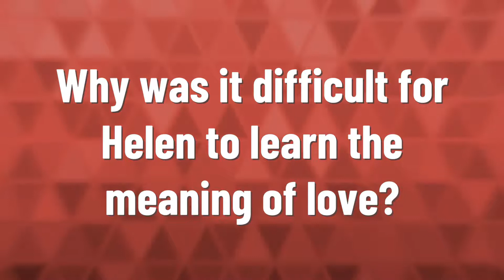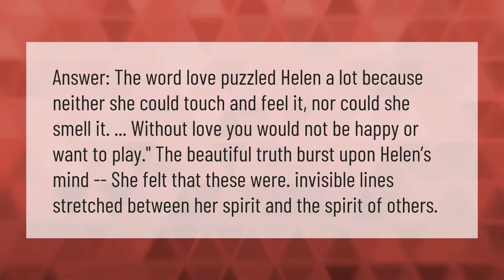Did Helen Keller go to Harvard?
00:00 - Did Helen Keller go to Harvard?
00:41 - Why was it difficult for Helen to learn the meaning of love?

Laura S. Harris (2021, February 25.) Did Helen Keller go to Harvard?
    AskAbout.video/articles/Did-Helen-Keller-go-to-Harvard-224816